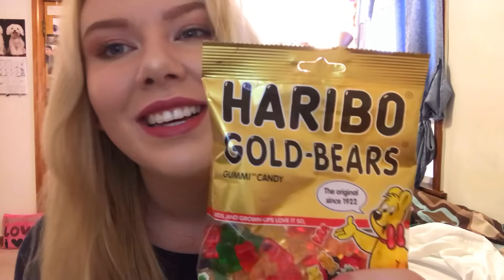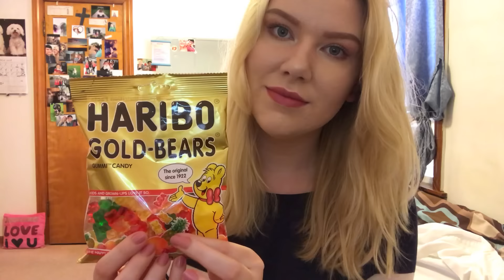Up Close Gummy Bear Mouth Sounds*ASMR* (I'm BACK)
Oh how I missed you!
Thank you for supporting our channel lovelies. I hope everyone is great and I can't wait to get back to making all these videos for you:)

READ BELOW 👇🏻👇🏻👇🏻

New to my videos? This might help